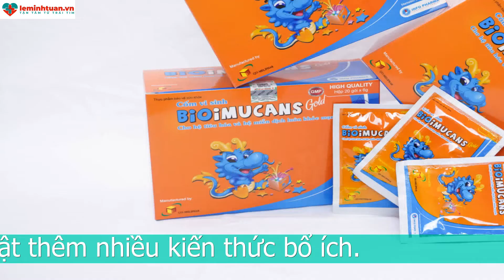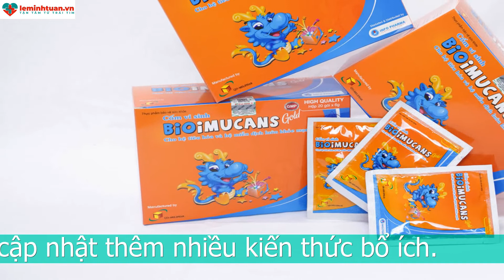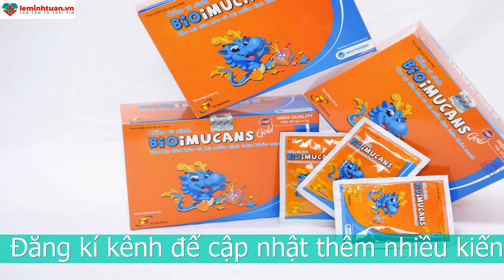Chăm sóc trẻ bị hen đơn giản bằng những thứ có sẵn trong nhà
Những tác nhân khiến trẻ bị hen là gì?
Trẻ bị hen chưa xác định được rõ nguyên nhân gây ra tình trạng này ở trẻ. Tuy nhiên mẹ có thể xác định những yếu tố nguy cơ gây nên tình trạng này. Yếu tố nguy cơ là những yếu tố nếu có mặt thì sẽ có thể gây nên tình trạng này ở bé.
Tiền sử từ gia đình: Những gia đình có bố hoặc mẹ bị hen phế quản thì nguy cơ cao con sinh ra cũng có thể bị hen phế quản. Trên thực tế thì có đến ⅗ trẻ bị hen phế quản do di truyền.
Bé có cơ địa dị ứng: Cơ địa dị ứng cũng là nguyên nhân khiến bé dễ bị hen phế quản hơn những bé khác. Khi gặp các tác nhân dị ứng thì cơ thể dễ kích ứng hơn nhất là hệ hô hấp của bé.
Những yếu tố môi trường như phấn hoa, bụi nhà, lông động vật trong nhà: Đây được coi như là những dị nguyên. Yếu tố nguy cơ cao gây nên tình  trạng hen phế quản.
Giới tính cũng là một yếu tố nguy cơ gây nên bệnh hen phế quản: Nhiều nghiên cứu cho thấy giới tính nam dễ bị hen phế quản hơn là giới tính nữ. Vì hệ hô hấp của bé trai sẽ hẹp hơn so với những bé gái.
Hen phế quản có thể bị ảnh hưởng bởi thuốc lá: Cũng giống như phấn hoa hay bụi nhà. Khói thuốc lá cũng là yếu tố nguy cơ gây khởi phát cơn hen cho trẻ mẹ nhé.
Cách chăm sóc trẻ bị hen đơn giản tại nhà

Trẻ bị hen phế quản mẹ nên chăm sóc bé:

Hạn chế dị nguyên ảnh hưởng không tốt đến trẻ.
Bổ sung thêm các vitamin và khoáng chất giúp tăng cường sức đề kháng cho bé.
Vệ sinh nhà cửa sạch sẽ.
Trẻ bị hen mẹ phòng tránh tái phát cho trẻ như thế nào
Phòng tránh hen phế quản cho bé bố mẹ nên lưu ý những điều sau đây:

Đeo khẩu trang cho bé mỗi khi ra đường: Không khí thì ngày càng trở nên ô nhiễm và độc hại hơn đây là nguyên nhân khiến cho bệnh hen phế quản gia tăng. Vì vậy một số biện pháp an toàn, dễ dàng sử dụng và không gây tốn kém được khuyên dùng cho bé đó là luôn cho con đeo khẩu trang khi ra ngoài đường.
Giữ ấm cơ thể trẻ: Tác nhân dễ khiến trẻ mắc phải những đợt hen phế quản cấp và các bệnh ở đường hô hấp khác chính là không khí bị lạnh. Chính vì vậy tới mỗi khi thời tiết giao mùa hoặc trời trở rét mẹ nên giữ ấm cơ thể cho bé.
Mẹ kiêng ăn các loại thực phẩm gây dị ứng cho bé: Đối với bệnh hen phế quản cũng như các bệnh lý khác ở đường hô hấp, một số nhóm thực phẩm không được khuyên dùng cho trẻ vì có thể xảy ra các phản ứng hóa học gây bất lợi khi tương tác với thuốc hoặc các tác nhân gây bệnh khác.
Thận trọng khi dùng thuốc hen phế quản cho trẻ: Nguyên tắc khi dùng thuốc để điều trị đối với bất kỳ một bệnh lý nào ở trẻ cũng là tuân thủ đúng phác đồ mà bác sĩ đã đặt ra cho người bệnh. Mẹ tuyệt đối không được tự ý mua thuốc và sử dụng sai thời gian cũng như liều dùng thuốc hen phế quản, nhằm tránh các hậu quả và biến chứng đáng tiếc có thể xảy ra đối với sức khỏe của trẻ và tính mạng của người dùng. Không nên sử dụng Aspirin cho trẻ; Nếu cần dùng, nên chọn nhóm Acetaminophen. Khi đi khám bệnh khác hoặc mua thuốc cho bé cần khai rõ bản thân bị bệnh hen suyễn.
Tránh hóa chất và các mùi lạ: Không để có mùi nồng gắt trong phòng bé, Không nên đốt nhang, Không nên sử dụng các vật dụng có mùi. Khi trẻ bị hen ở nhà không nên sử dụng chất tẩy mạnh, không nên phun thuốc diệt côn trùng, không sử dụng sơn, hoặc nấu thức ăn có mùi gắt. Làm sạch nhà trước khi trẻ ở nhà.
Tránh xa những nơi có khói thuốc: Thuốc lá có rất nhiều chất gây độc hại cho cơ thể và gây ảnh hưởng đến người trực tiếp đến người hút thuốc và người không may hít phải khói thuốc. Điều này sẽ càng trầm trọng hơn đối với trẻ bị bệnh hen. Một số hóa chất trong khói thuốc sẽ gây kích ứng niêm mạc đường hô hấp, vì vậy trẻ lên cơn hen của bạn có thể tái phát và trở nặng hơn.